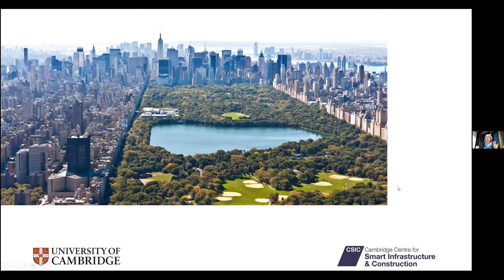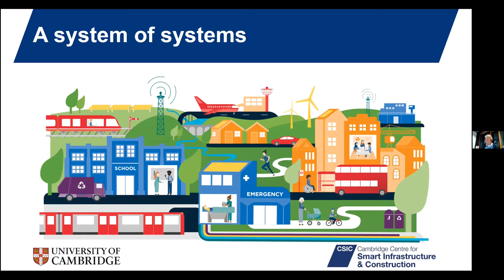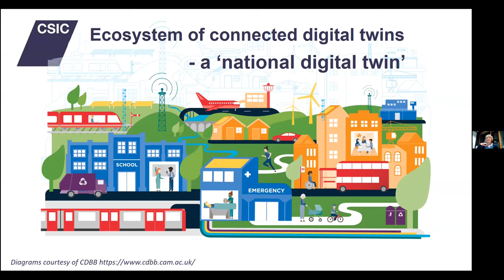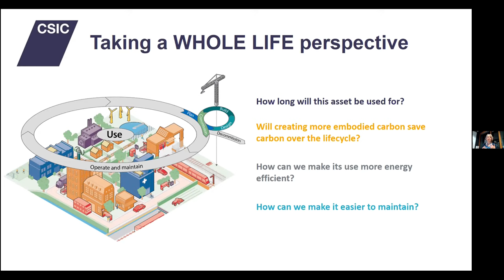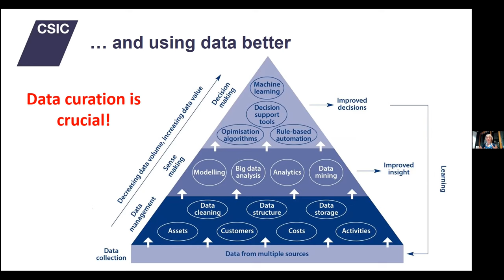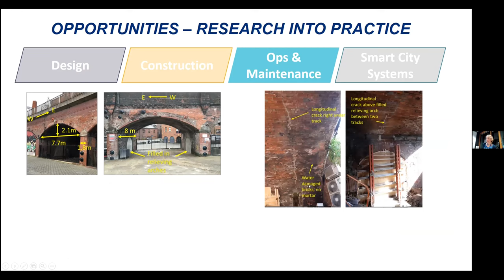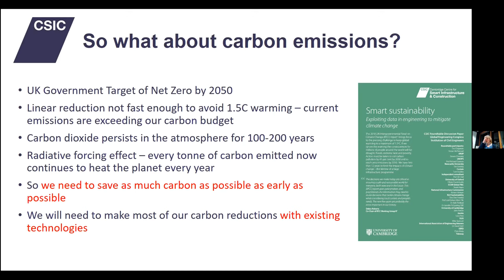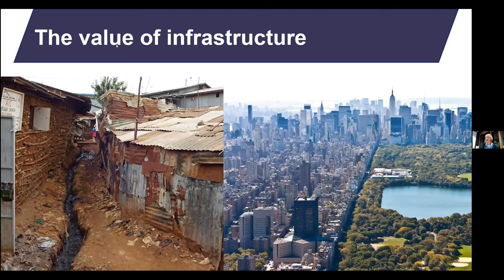CPC February 22: Why Infrastructure Matters - Dr Jennifer Schooling OBE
**Please Note** Due to a technical issue, the first few minutes of the talk are missing.  We apologise for any inconvenience this causes.

The Code for the Built Environment, launched June 2021, is focused on the physical asset base. There are other things that cities and communities have to grapple with; the built environment does not exist in isolation. The UK government’s target of Net Zero by 2050 is a positive step, but challenging to deliver because current carbon emissions are so high.  Technology will assist in reaching this goal but behaviour change is also necessary, influencing people at a professional level, and making a difference through our jobs.

by Dr Jennifer Schooling OBE
Director of the Centre for Smart Infrastructure and Construction, University of Cambridge